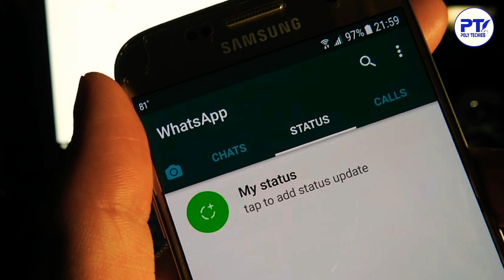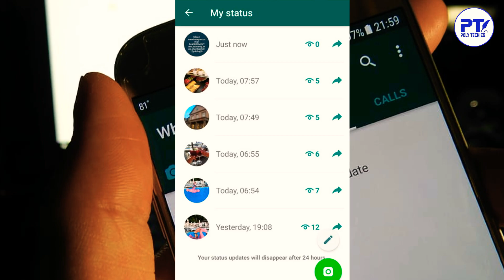നിങ്ങളുടെ വാട്ട്സ്ആപ്പ് സ്റ്റാറ്റസ് ഭാവിയില്‍ പണവും നല്‍കും|Whatsapp Will Make Money from ADDStatus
Whatsapp Will Soon Bring Advertisements To Make Money from Your Status

നിങ്ങളുടെ വാട്ട്സ്ആപ്പ് സ്റ്റാറ്റസ് ഭാവിയില്‍ പണവും നല്‍കും

 Whats app upcoming updates